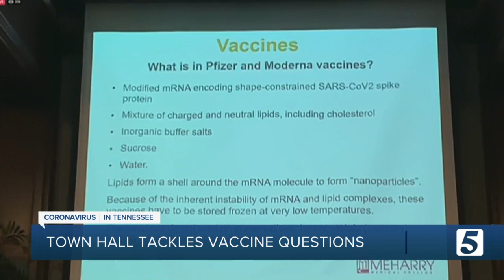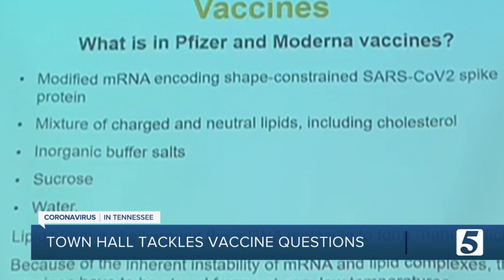Dr. James Hildreth answers concerns surrounding the COVID-19 vaccine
Doctors addressing concerns around the COVID-19 vaccine